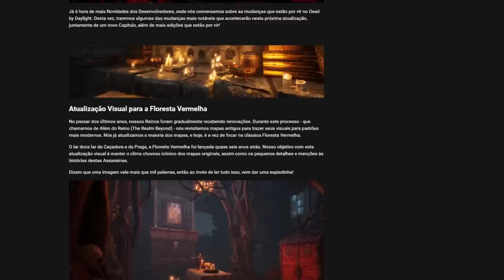O Killer Mais Chato do DBD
DLC brasileira é top, mas a Ariana merecia ser mais do que ... só chata